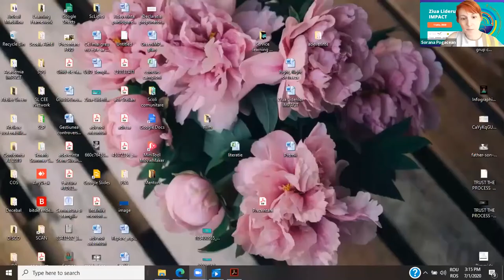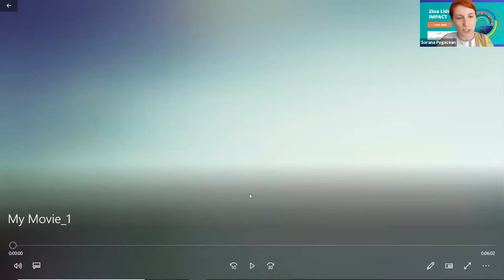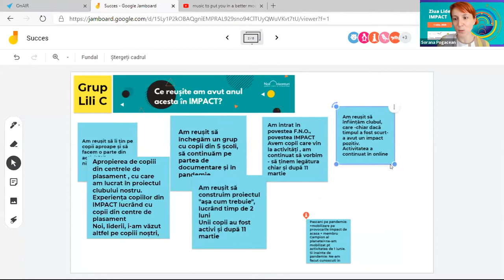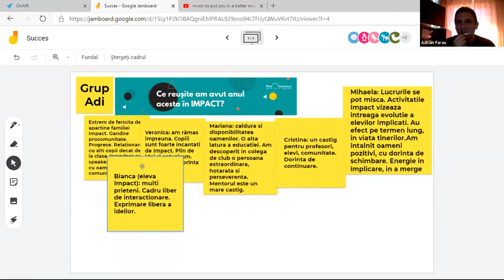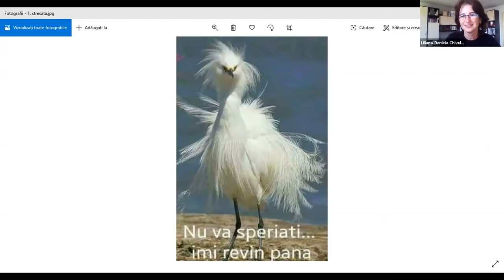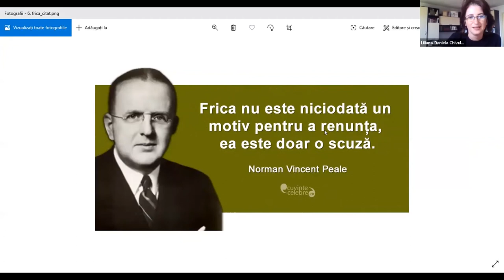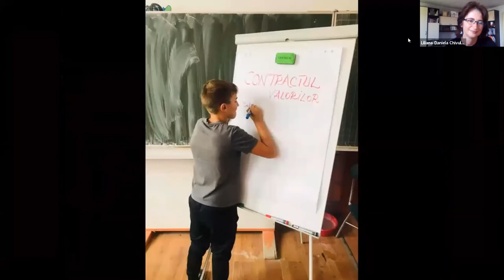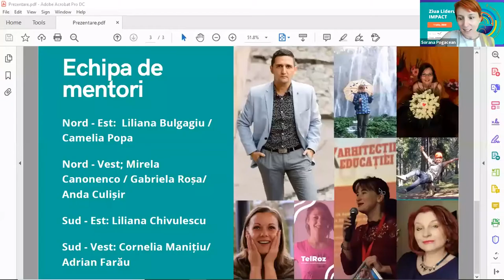Inspirăm, expirăm cu Sorana Pogăcean și Liliana Chivulescu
Despre siguranță, claritate și reziliență în IMPACT

Ziua Liderului 2020 sărbătorește profesorii și actorii din educație care coordonează cluburile IMPACT organizate de Fundația Noi Orizonturi la nivel național și regional.